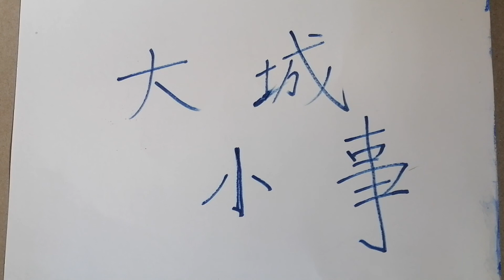大城小事廣東話 第37集 之 改變 Small Stories in a big City episode 37 in Cantonese about change